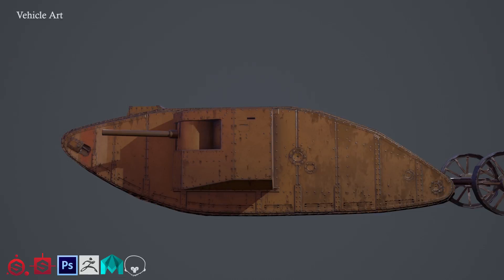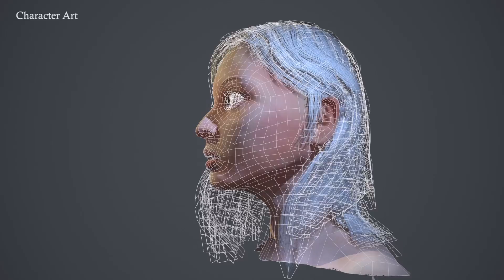Show reel March 2017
visit AdamVickerstaff.com for more details